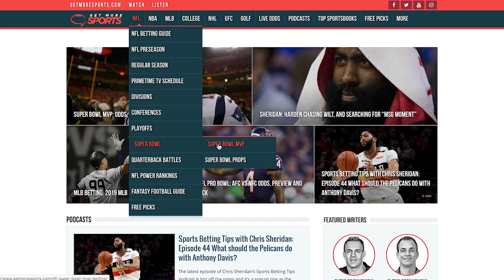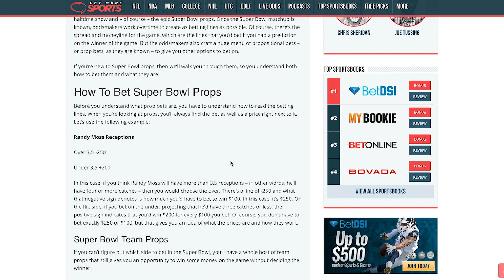Puppy Bowl 2019 Will Fluff or Ruff win on Super Bowl Sunday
If you’re not a football fan and wondering what else to watch on Super Bowl Sunday, Animal Planet has you covered. For the last 15 years, the network has put their spin on the Super Bowl with a “game” between puppies that has become immensely popular over the last half-decade. The Puppy Bowl has expanded to include kittens, rabbits, chickens, pigs, hedgehogs, and more animals, and many non-sports fans will be tuning in to watch this instead of the Big Game. BetDSI.com sportsbook, the only sports book with Puppy Bowl betting odds, has you covered if you want to bet on this too.

GRAPHIC: Team Ruff -115 Team Fluff -115

Although this is the 15th Puppy Bowl, it is only the fifth time that it has been held in a competitive format. Team Ruff trounced Team Fluff, 87-49, in the first Puppy Bowl and repeated as champions with a 70-44 win the following year. That led to Ruff being favored by as many as 10 points in Puppy Bowl 51 as bettors thought that Ruff might be set up to continue dominating. Those thoughts were smashed when Fluff crushed Ruff, 93-38, and Fluff also won 52-47 last year. The series is tied at two each entering this Sunday’s competition.

This year’s Puppy Bowl will be one for the ages. Animal Planet is starting to pull out all the stops, and there will be sloths, penguins, porcupines, and kangaroos at this year’s competition. That will ensure people continue to tune in, as this is now the network’s most watched show every year.

We will also have special-needs dogs competing in the Puppy Bowl this year. There will be hearing-impaired puppies and three-legged puppies competing, and their participation will be sure to warm the hearts of anyone flipping through the channels.

As for the game itself, the rules are largely straightforward. Any time a puppy carries a toy into the end zone, it counts as a touchdown. That usually leads to smaller dogs having the edge, as they are feistier and more active. They are more willing to grab a toy and run than bigger dogs, and that’s why the majority of Puppy Bowl MVPs have been smaller dogs. A terrier has been named MVP four times in 14 years, so that’s a great bet when looking at Puppy Bowl MVP odds.
The broadcast crew is heavy on the puns, and you will hear a pun every 15 to 20 seconds if you watch the Puppy Bowl. They play for the Lombarky Trophy, and the terminology is littered with crossover puns involving either football or the puppies themselves, so if you’re not a fan of that type of humor you might want to watch the game on mute.

picks   Team Ruff -115

This is one of the craziest things to bet on, on Super Bowl Sunday, but our  money is going to be on Ruff. They won’t lose three in a row (or Animal Planet won’t let them), and they will respond in a big way after losing the last two years to get the win.